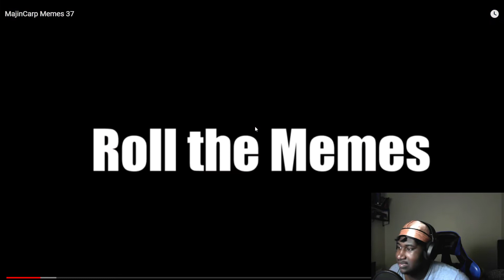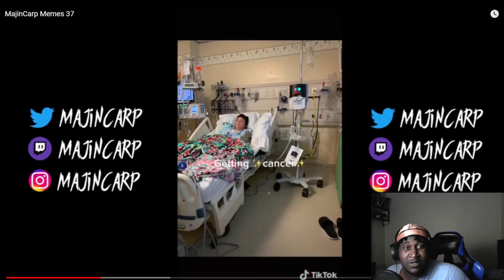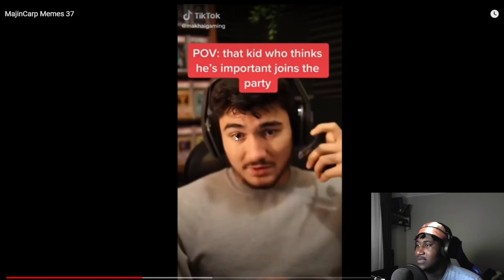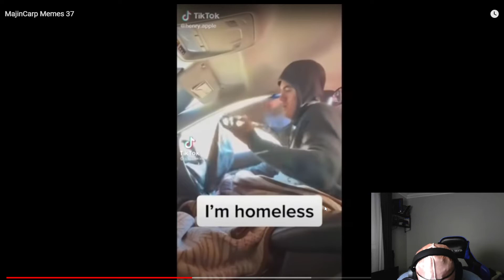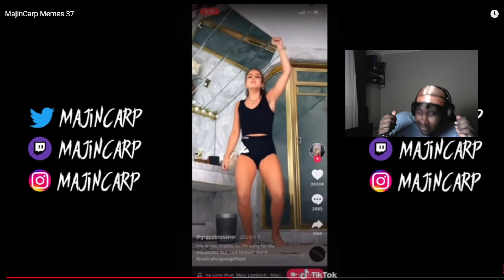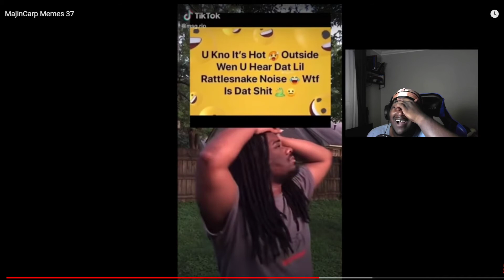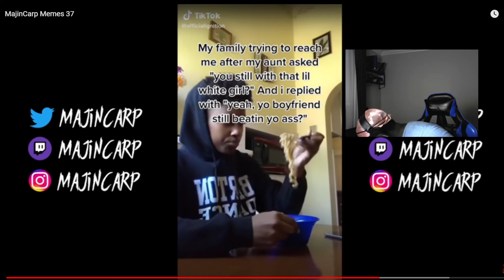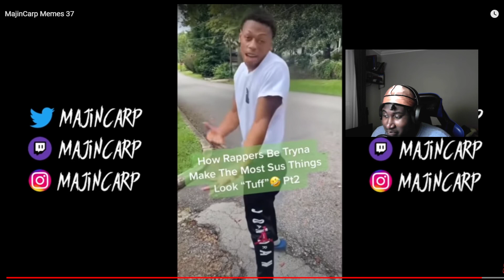majin carp meme comp!!!